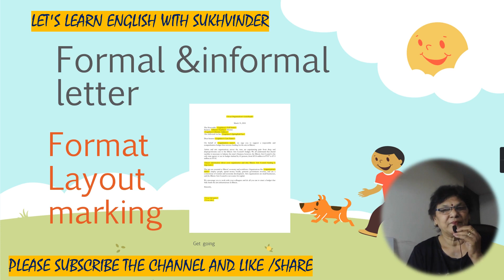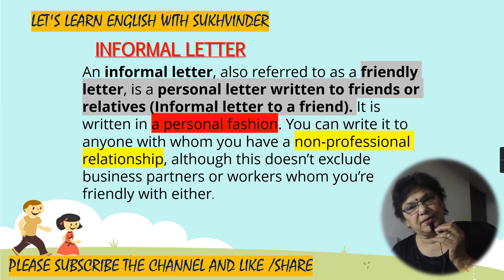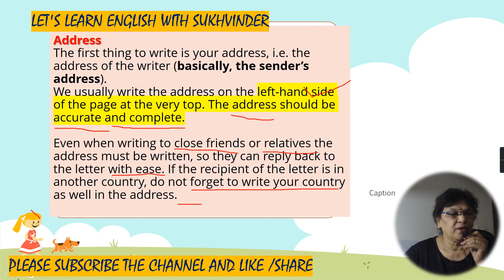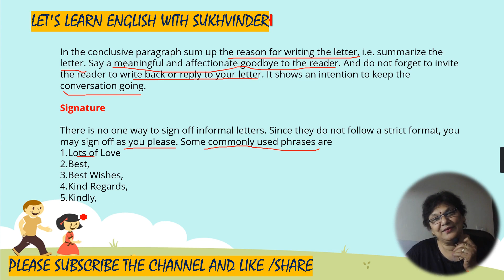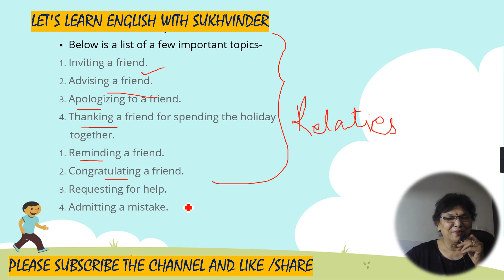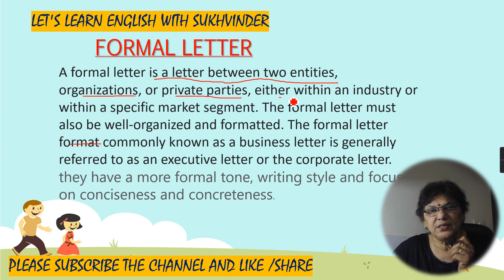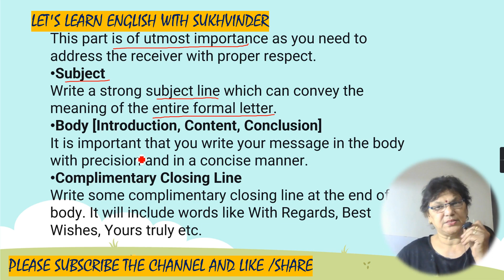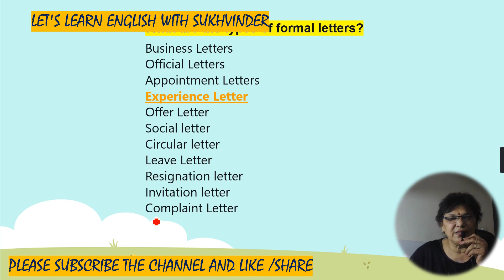FORMAL /INFORMAL LETTERS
To write an informal letter in English, you need to know the pattern in which it is written. Informal Letter Writing is easier than you think. It is just like a long talk with your friend or relative.

In this article, the format of an informal letter is explored under the following headings.

What Is An Informal Letter?
What Can You Write About In An Informal Letter?
How To Write An Informal Letter?
Informal Letter Format Samples
Informal Letter Format 1 – Letter To Your Cousin Inquiring About Her First Visit To Ethiopia
Informal Letter Format 2 – Letter To Your Friend About Arranging A Get-Together
Informal Letter Format 3 – Reply, Regretting Inability To Join
Faq On Informal Letter Format

Informal letters are personal letters that are written to let your friends or family know about what is going on in your life and to convey your regards. An informal letter is usually written to a family member, a close acquaintance or a friend. The language used in an informal letter is casual and person